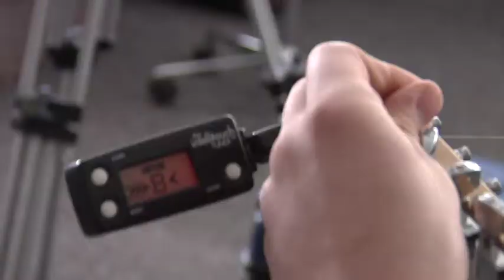Western Illinois University Guitar Studio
What makes Western Illinois University better?